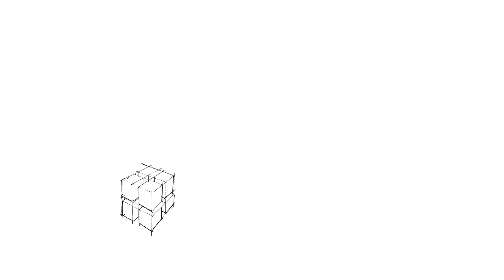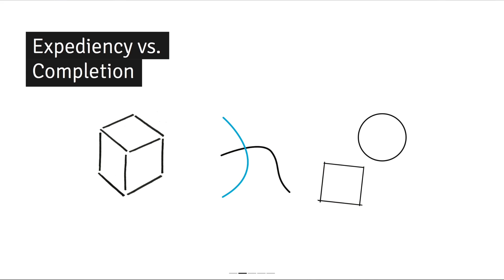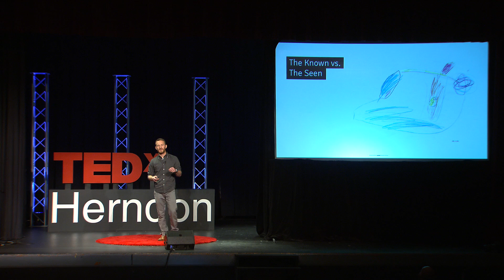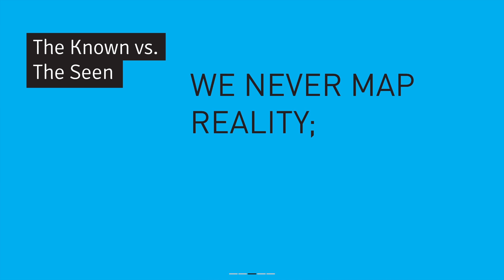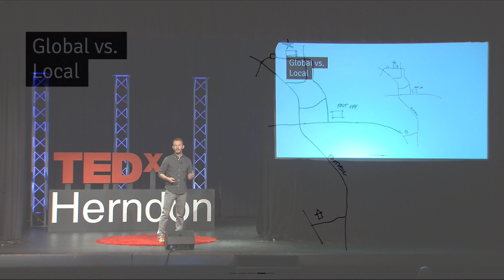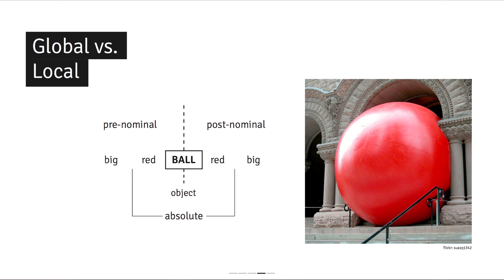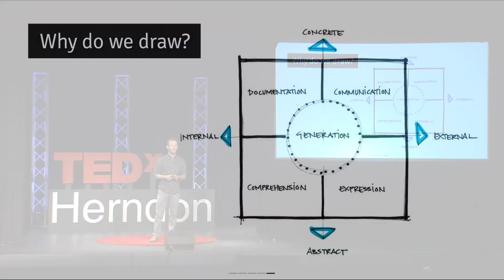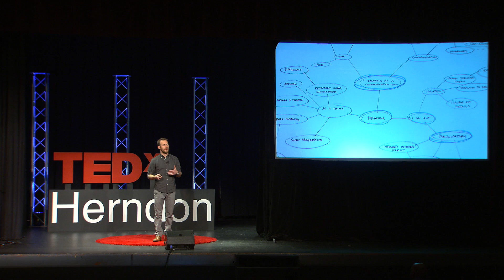Speaking With Images | Jonathan Mills | TEDxHerndon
Everyone draws, so why don't we share it with one another? Design educator Jonathan Mills positions drawing as the connection between language, thought and perception as a way of encouraging us to recognize and embrace drawing as a collaboration tool.

Jonathan Mills is a Visiting Assistant Professor and the Social Impact Coordinator in the Multi-Disciplinary Design program at the University of Utah. He teaches courses across the curriculum including skill-based and foundational design courses, and upper-level studios focusing on social impact design and community-based design projects. Local partners for these projects include the United States Forest Service, University of Utah Health Care AirMed medical transport, and the Trans-Jordan Landfill.

Jonathan is also a member of the inaugural class of the Autodesk Faculty Fellow program, which seeks to enable faculty across the globe with resources to enhance classroom teaching and learning experiences.

Previously, Jonathan was the Program Coordinator for the Industrial + Interaction Design Program at Syracuse University, where his studio teaching focused on public outreach collaboration with co-design project partners including VA Justice Outreach, ARISE Child + Family Services, WelchAllyn Healthcare, non-profit water accessibility groups in Eastern Africa, and K-12 sustainable energy education organizations in Washington, D.C. Jonathan’s design education approach challenges students to learn through direct engagement in large and complex social matters with an eye for sensitive, respectful design intervention.

Jonathan completed a BS of Industrial Design and a Master’s of Architecture with a concentration in Industrial Design from Virginia Tech.